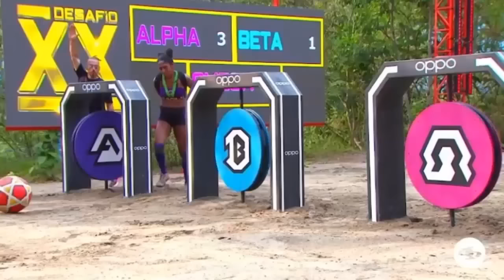AVANCE COMPLETO DESAFIO XX AÑOS BRUTAL BATALLA DE MUJERES EN EL BOX BLANCO